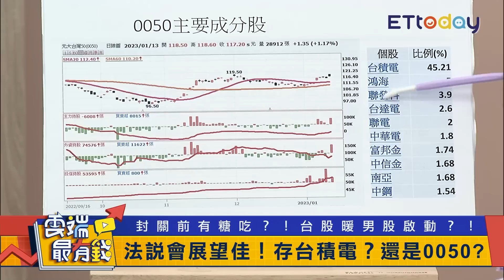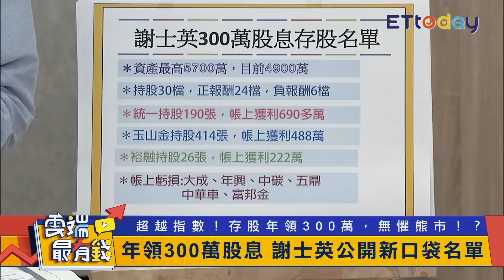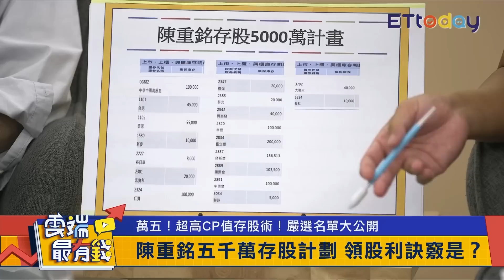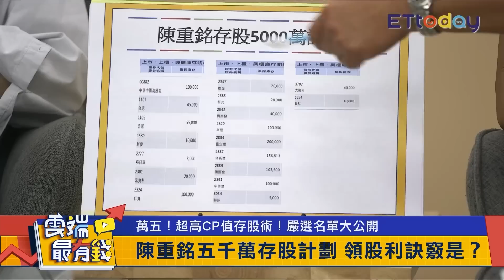存股賺股息訣竅大公開! 0050.台積電.金融股怎麼選?｜雲端最有錢 過年精選｜謝晨彥 施昇輝 謝士英 陳重銘 段昌文